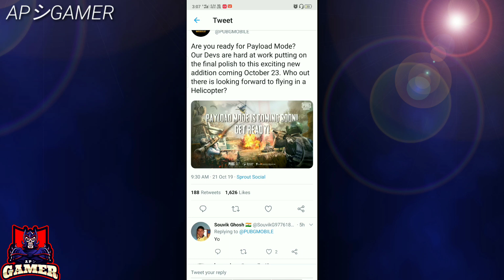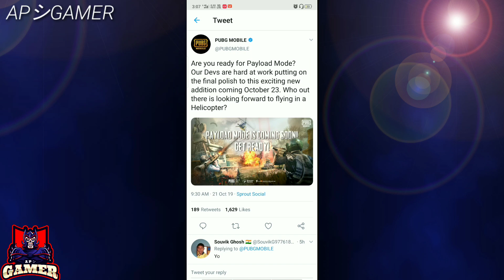New Payload Mode Release Date Is Here | Pubg Mobile New Payload Mode Release Date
Hello Guys ,

Watch This Latest Video Of Pubg Mobile

Pubg Name .. APシGAMERYT

NOTICE - "I'M NOT A PRO PLAYER & PUBG IS A GAME SO PLAY IT FOR ENJOYMENT " ( Only Fun )

Abhishek Patel - ( APシGAMER )

 Your Queries -

New Payload Mode Release Date Is Here,
Pubg Mobile New Payload Mode Release Date, New Payload Mode,
New payload mode release date,
Pubg mobile new payload mode release date, Helicopter mod release date,

Under section 107 of the copyright ACt 1976, allowance is made for 'Fair Use' For purposes  such as criticism,  comment, news reporting, teaching, scholarships, and research, Fair Use is a permitted by copyright statute that might otherwise be  intruding, Non-profit, educational or personal Use tips the balance in favor of fair Use.